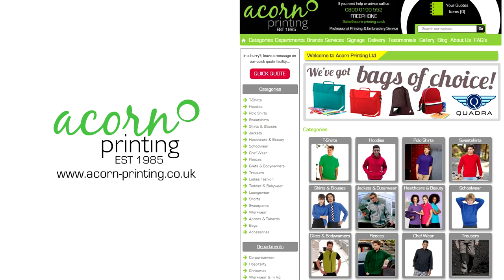iRacing Skip Barber Acorn Printing Daniel Honey-Smith Brands Hatch Grand Prix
Honey-Smith, a new driver with BOSRA representing Acorn Printing at Brands Hatch Grand Prix.